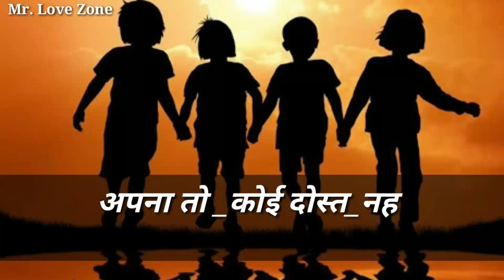Best friends forever best friends 👬 || WhatsApp status